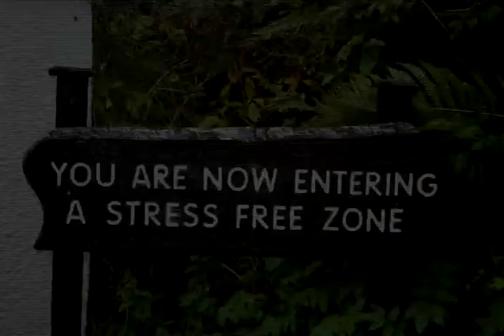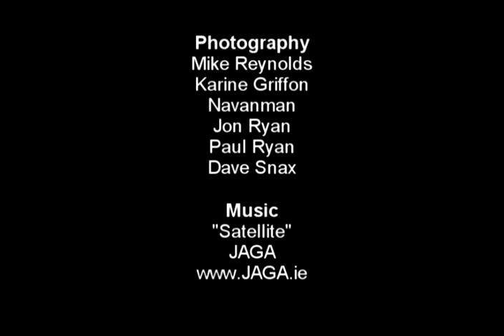Tir Na NOg Photo Reel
A selection of photos from the Irish Kayaking Film Tir Na Nog